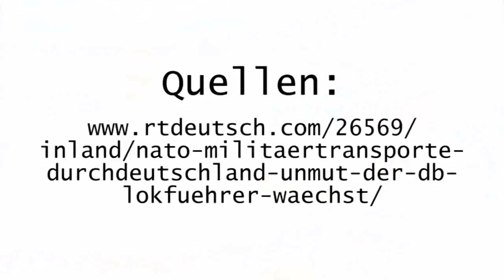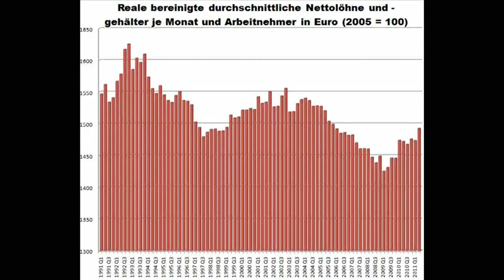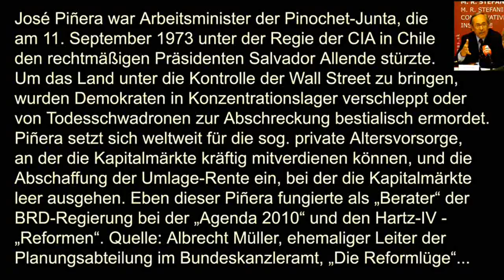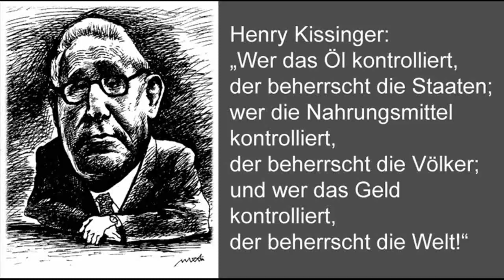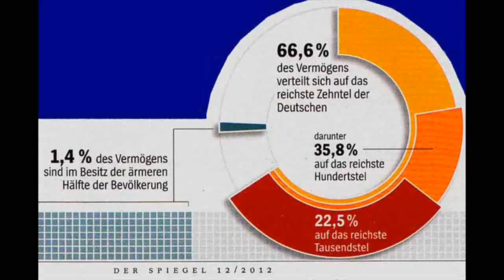US-Kriegsaufmarsch in Deutschland